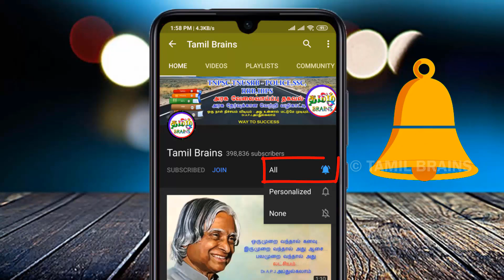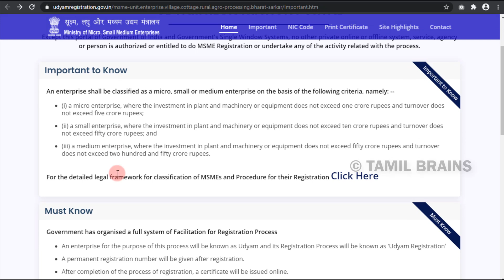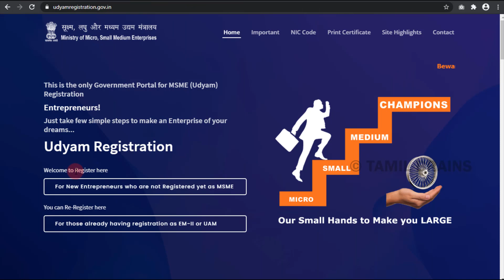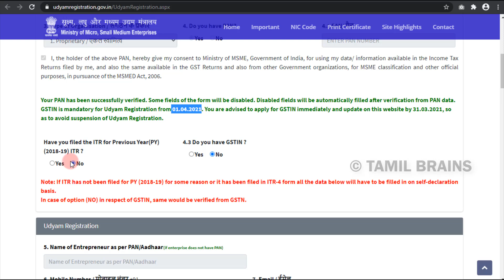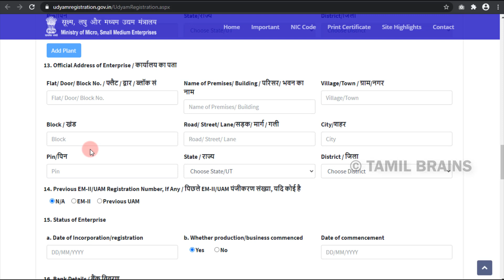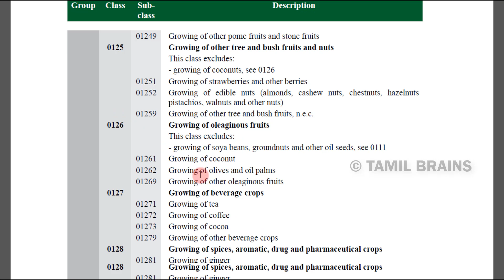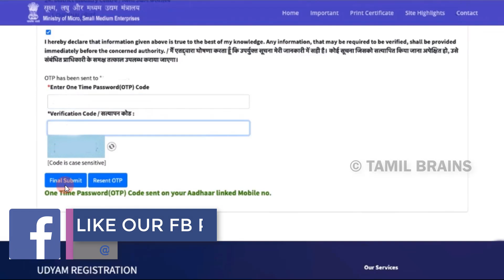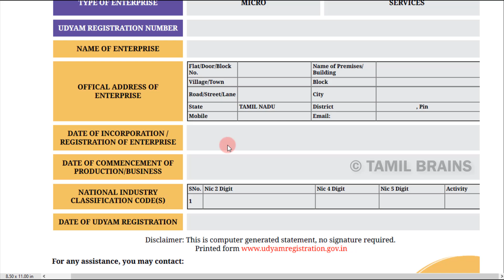இனி நீங்கள் செய்யும் தொழிலை இலவசமாக பதிவு செய்வது எப்படி Udyam Registration In Tamil | Tamil Brains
2. இலவச PAN CARD உடனே வேண்டுமா? | HOW TO APPLY FOR FREE PAN CARD ONLINE TAMIL 2020

TAMIL BRAINS

உங்களிடம் இருந்து வரும் ஆதரவு தான் இந்த சேனலை வெற்றி பெற செய்யும்..how to apply for udyam registration in tamil,udyam registration in tamil,udhayam registration in tamil,udyog aadhaar new,udyam registration online,company registration online tamil,
msme online registration tamil,em registration,how to register udyog aadhaar tamil,tamil brains udyam registration,how to apply for udyam,udyam,udyam reg tamil,